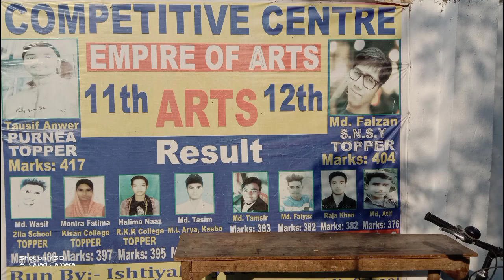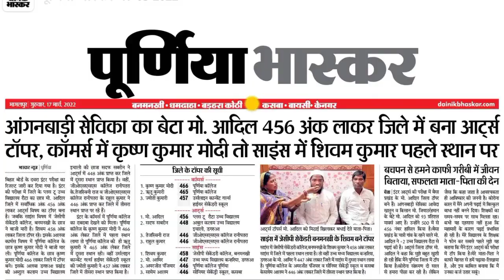BSEB BIHAR BOARD INTERMEDIATE ARTS TOPPER STUDENTS RESULT ।। PURNEA TOPPER ADIL।। BIHAR TOPPER।।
BSEB BIHAR BOARD INTERMEDIATE  ARTS TOPPER STUDENTS RESULT ।। PURNEA TOPPER ।। BIHAR TOPPER।। ♥️♥️

 COMPETITIVE CENTRE EMPIRE OF ARTS
ESTD 👉                        2017

DIRECTOR :- ISHTIYAK JIYA

बिहार का सबसे जायदा नंबर लाने वाला विद्यार्थी ?

Math with  s n sir
Knowledge booster
Rainbow classes
Purnea
Bihar Topper 2022
Arts topper
bseb board topper students
12th intermediate result
12th intermediate topper students result
12th result
bseb board topper result
purnea topper students
Bihar Topper in 12th exam 2022

Thanks______

            For_____
                            Watching__________